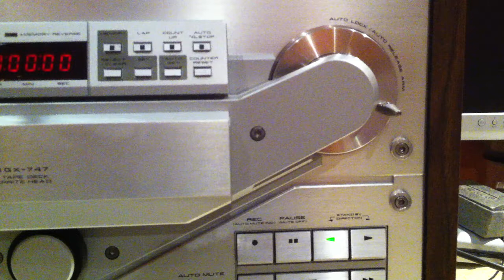AKAI GX-747 - example how the tape tension regulators works correctly